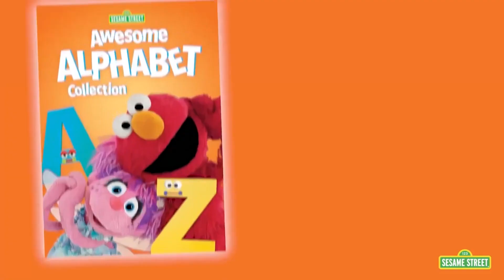Sesame Street Awesome Alphabet Collection by Katherine S